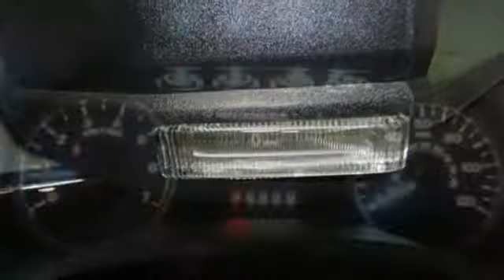New 2018 Ford F-150 Kansas City MO Liberty, MO #180069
Year: 2018
Make: Ford
Model: F-150
Trim: XLT
Engine: 5.0L V8
Transmission: Automatic 10-Speed
Color: Magma Red
Stock #: 180069
VIN: 1FTFX1E52JKC23355
Magma Red 2018 Ford F-150 XLT 4WD 10-Speed 5.0L V8 Ti-VCT Gary Crossley Ford Price includes (applied rebates may or may not change depending on customer's eligibility): $500 - Ford Credit Retail Bonus Customer Cash. Exp. 01/02/2019 $3250 - Retail Customer Cash. Exp. 01/02/2019 $1500 - Bonus Customer Cash. Exp. 01/02/2019 $1000 - Special Package Retail Bonus Customer Cash. Exp. 01/02/2019

We're the kind of Ford dealer that takes the time and listens to the wants and needs of our clients. We understand that buying a car is a process that takes a certain amount of careful consideration.

It's a lot to wrap your head around but at Gary Crossley Ford we do our best to make the car buying experience an easy one. We're the kind of Kansas City, MO car dealer that helps you decide exactly what you're looking for. We won't ever make a sale that our customers will end up being unhappy with. We're proud to be the type of Kansas City, MO Ford dealer that strives for 100% customer satisfaction.

HOURS

8050 North Church Road
Kansas City MO Liberty, MO 64158